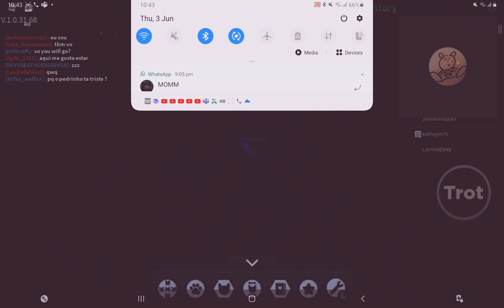playing roblox and playing warrior cats/kittys